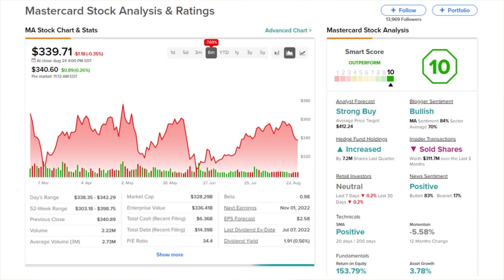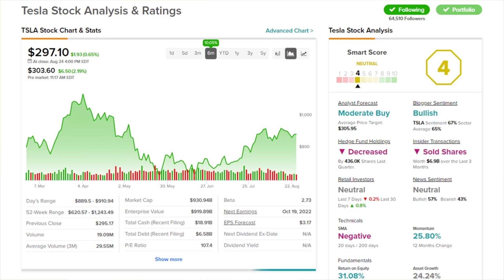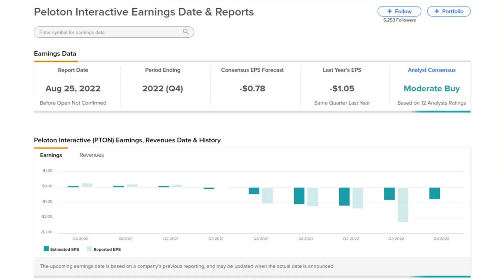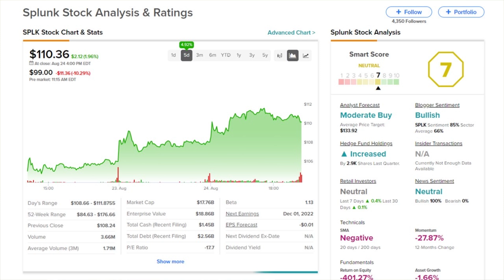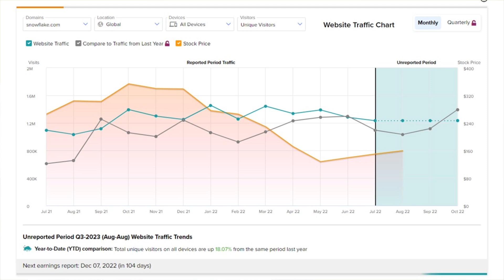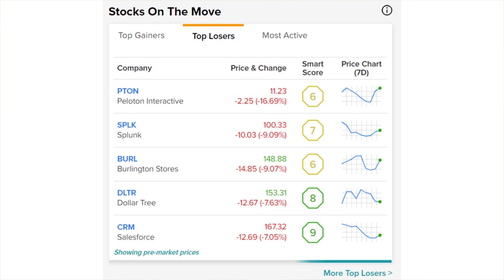TipRanks Thurs PreMarket Update! MA Crypto Cards, TSLA Splits, Earnings: PTON, NVDA, SNOW + More!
TipRanks Pre Market News! Today's Daily Stock Market Preview – Thursday August 25th 2022

Stocks:
MasterCard (MA)
Tesla (TSLA)
Peloton (PTON)
Nvidia (NVDA)
Splunk (SPLK)
Salesforce (CRM)
Snowflake (SNOW)

Chapters:
00:00 Intro
00:40 Stock Market News
01:11 MA
01:47 TSLA
02:04 Earnings
02:23 PTON
03:12 NVDA
03:51 SPLK
04:33 CRM
05:02 SNOW
05:49 Gainers
06:15 Losers